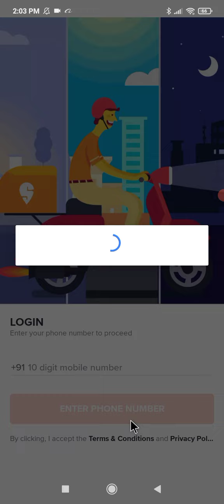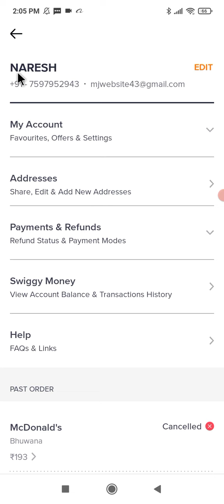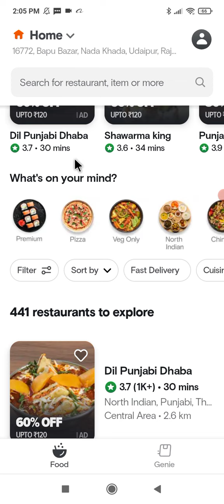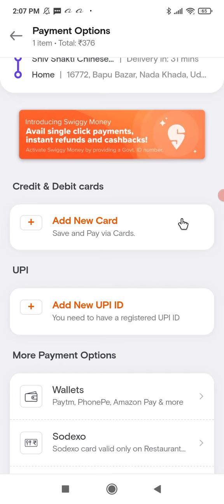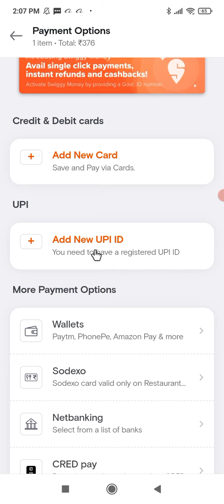swiggy se pizza order kaise kare !! how to order pizza in swiggy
Your Queries.

1. swiggy se pizza order kaise karte hain
2. swiggy pizza order kaise kare
3. how to order pizza from swiggy
4. swiggy me pizza kaise order kare